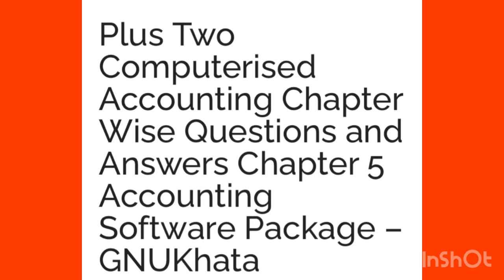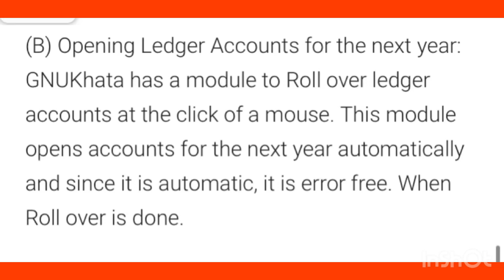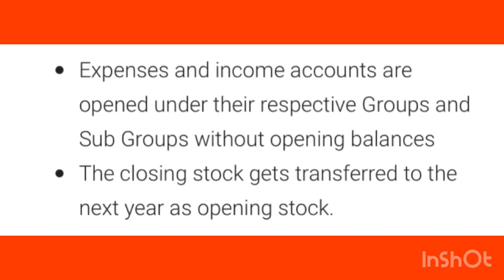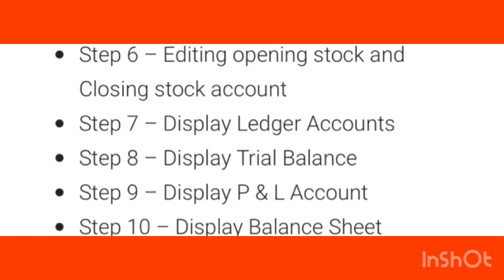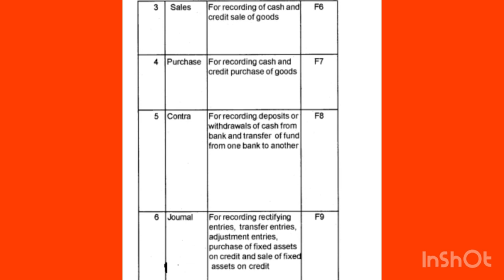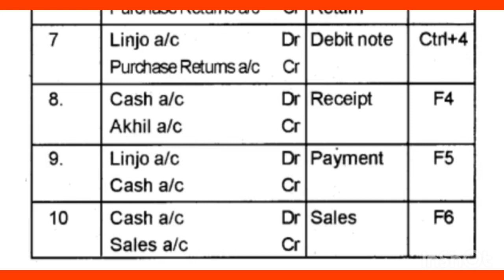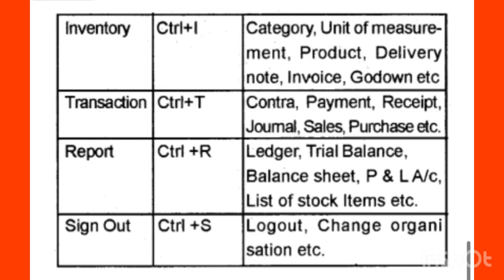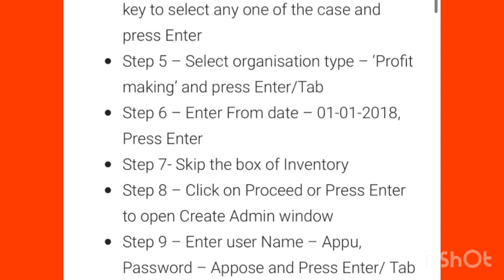✍️🔥+2|Computerised AccountingChapter-5|Accounting SoftwarePackageGNUKhata5marksquestions and answer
✍️🔥+2|Computerised AccountingChapter-5|Accounting Software Package – GNUKhata5mark questions and answers